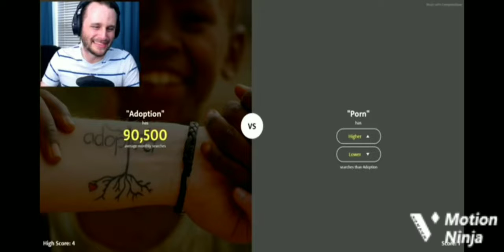SSundee Finally Realize He Was Doing A Challenge (Read Desc) 18+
if You Guys Understand this video is a sexual content because of porn

18+ only